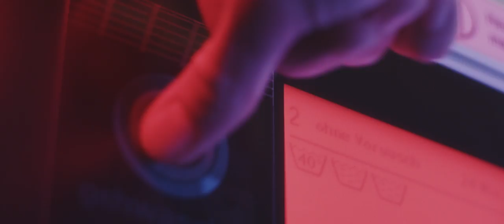Kettcar - Palo Alto